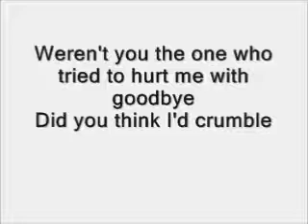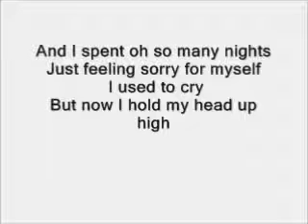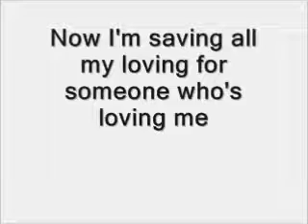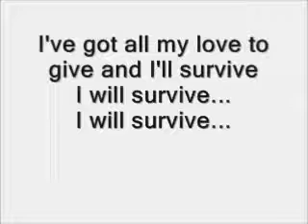Gloria Gaynor, 'I Will Survive'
#492, Mejores Canciones de Todos los Tiempos, revista Rolling Stone